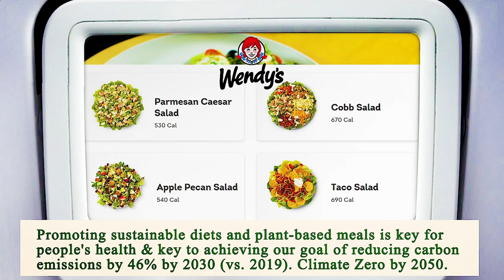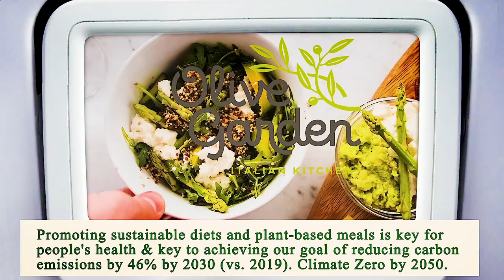Close to Me Restaurants Los Angeles 90013 CA, Los Angeles County, California, United States